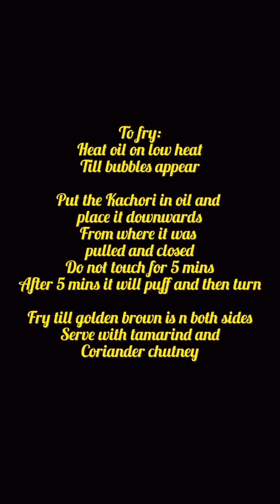Crispy Delicious Aloo Kachori Recipe wirh tips 💕